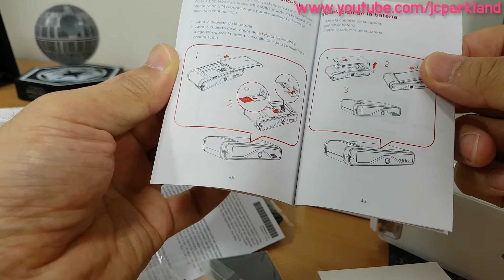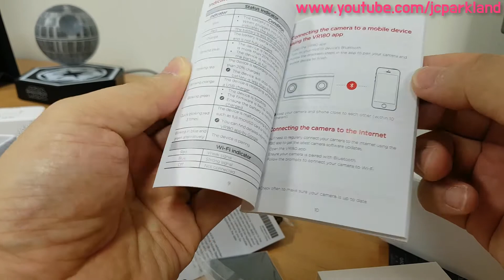180 VR 카메라 레노보 미라지 리뷰 Lenovo 180 VR camera review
양안식이기 때문에 깊이감이 더욱 살아있습니다.
아이들과 함께 노는 모습들. 그리고 기억할만한 축제들.
이제 모두 180도로 촬영해서 보관해 두세요. 그 순간을 그대로 느낄 수 있겠습니다.